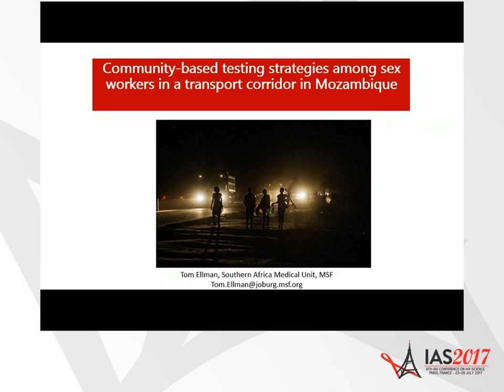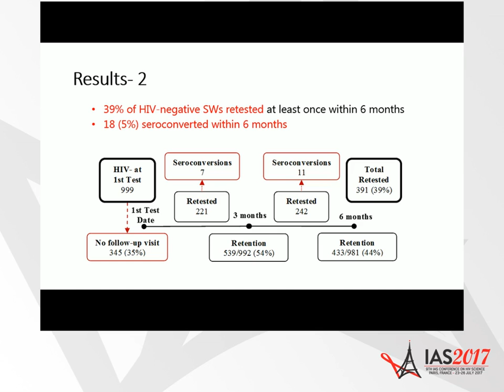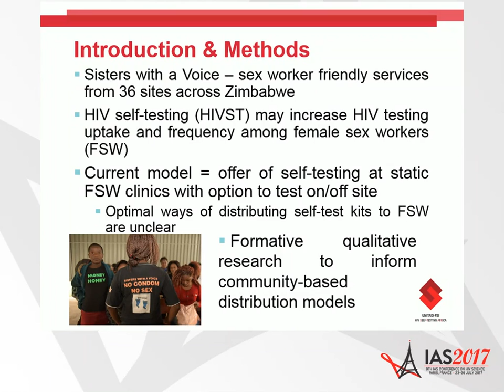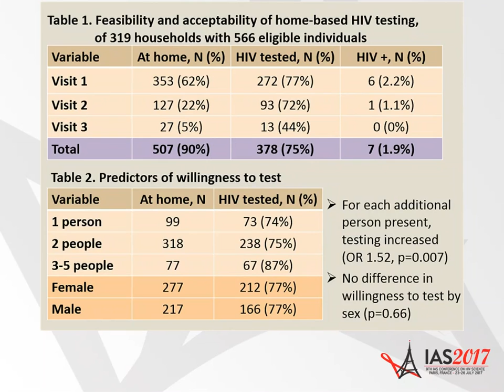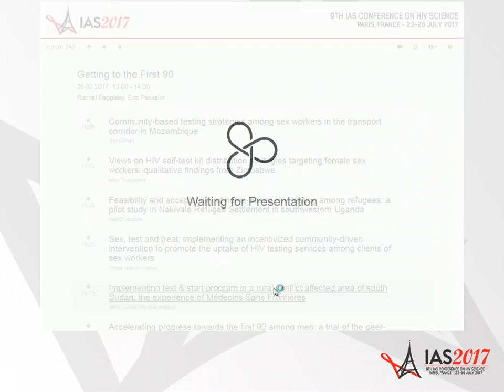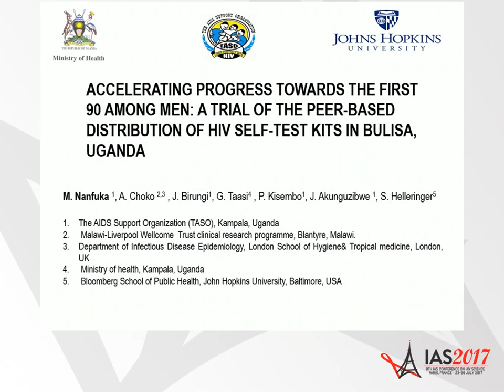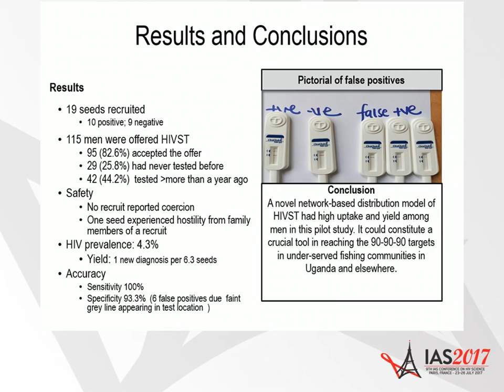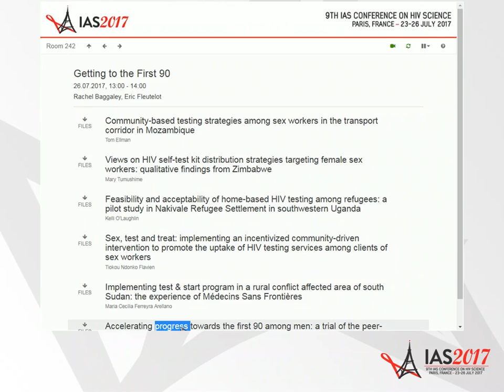Getting to the First 90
WEPDD01: Getting to the First 90. Rachel Baggaley, Eric Fleutelot. Presented at the 9th IAS Conference on HIV Science (IAS 2017).